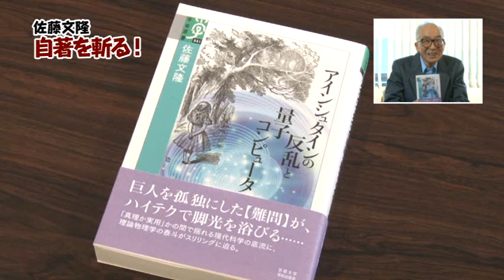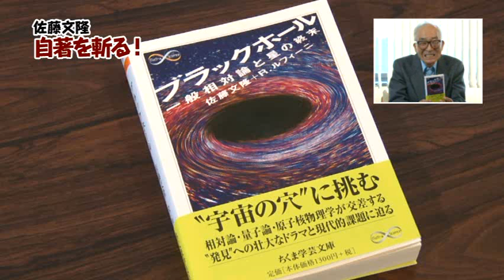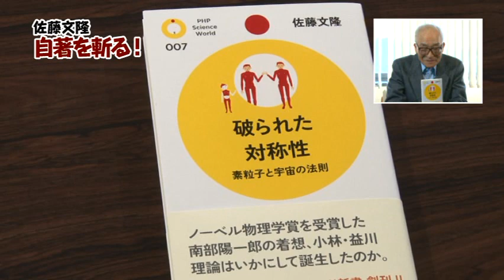佐藤文隆 科学を斬る!!! - 自著を斬る! -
サイエンスニュースネットワーク 第9回より

"佐藤文隆 科学を斬る!!! " では、宇宙物理学者"佐藤文隆"先生に現在のサイエンスについて思うところを語っていただきました。
今回はご自身の著作物をざっくばらんに斬っていただきました。

夏はなぜ暑いのか (amazon)
アインシュタインの反乱と量子コンピュータ (amazon)
量子の新時代 (amazon)
ブラックホール (amazon)
破られた対称性 (amazon)

■ 制作 NPO法人 知的人材ネットワークあいんしゅたいん